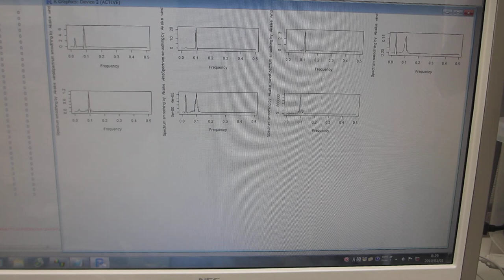表面弾性波の制御実験（超音波システム研究所）